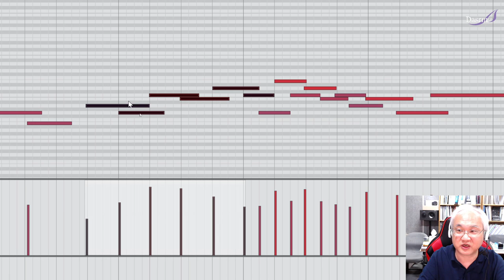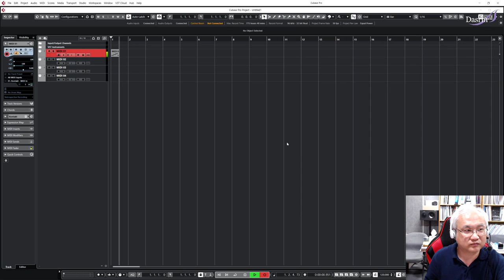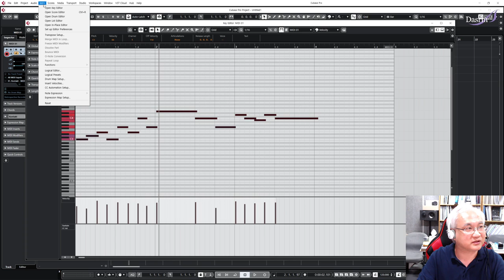[Cubase] 큐베이스 Tip MIDI Function #3 Restrict Polyphony, Reverse, Mirror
MIDI Function #3
Restrict Polyphony, Reverse, Mirror